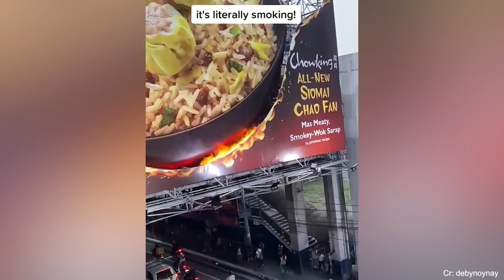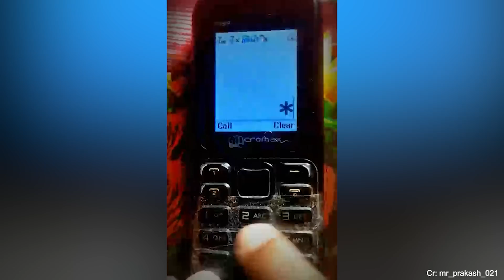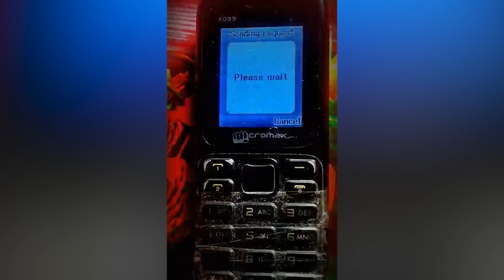50 Incredible Moments Caught On Camera CCTV With Unexpected Twists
50 Incredible Moments Caught On Camera CCTV With Unexpected Twists
A triple serving of secondhand embarrassment awaits you: watch this video to feel like the world's fastest, smartest, and wittiest person!. There we go

45 Animals That Asked People for Help & Kindness ! - Acts of Kindness 🥰